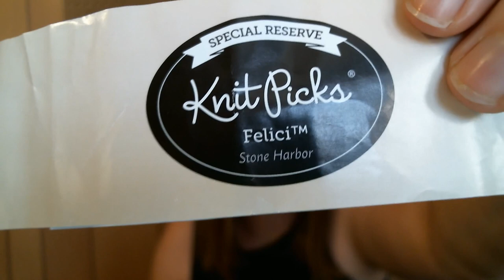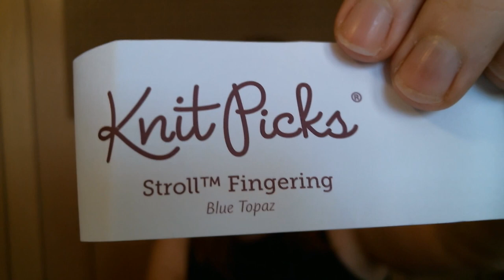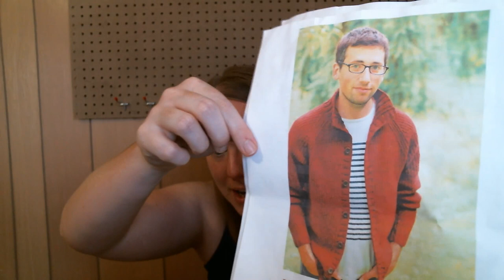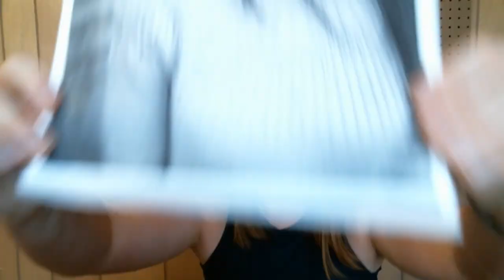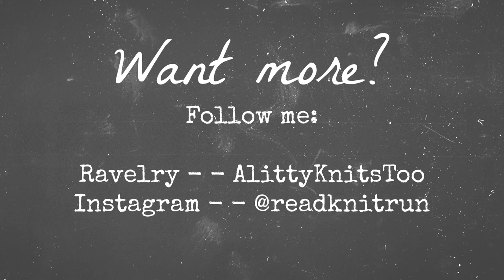Episode 65 - The last one in Texas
Notes for this episode, which include links to project pages, videos, makers, and other things I talk about during the episode, can be found

for the awesome music!